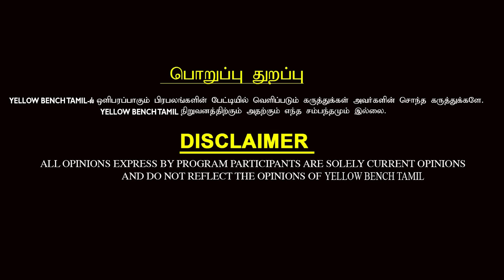மயக்கத்தில் கெடுத்த மாமன் மகன்? சீரழிந்த வாழ்க்கை? : Girija Interview About Trichy Inspector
மயக்கத்தில் கெடுத்த தாய்மாமன் மகன்? சீரழிந்த வாழ்க்கை? : Girija Interview About Trichy Inspector